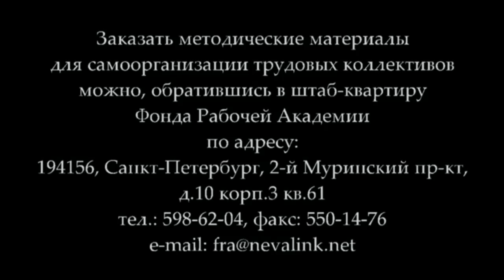Семинар. «Распределение при социализме» (24.12.2015)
В рамках занятий Университета рабочих корреспондентов состоялся итоговый семинар второго полугодия 2015 года на тему: «Распределение при социализме».